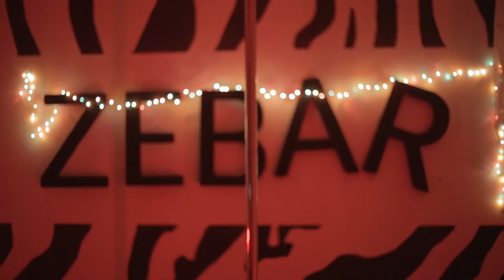ZEBRA pole-dance studio/Halloween party 2015